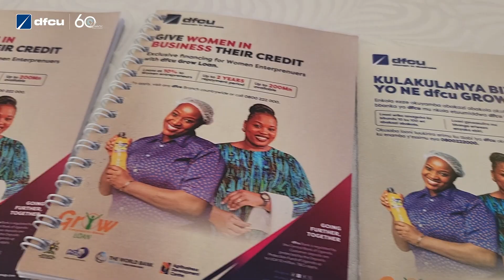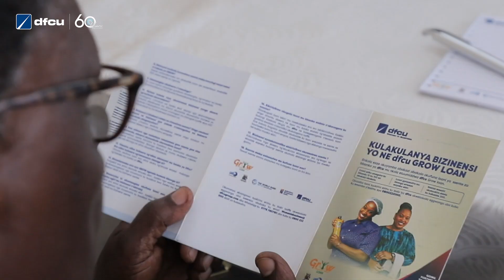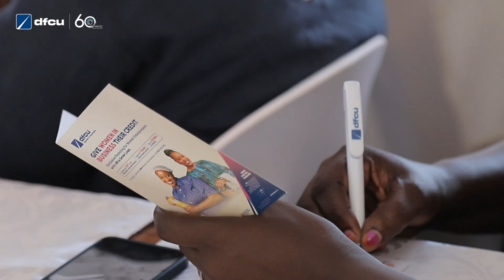dfcu Bank GROW Loans Launch in Jinja City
Last Friday, we launched the dfcuGROWLoans Program in Jinja City, empowering women entrepreneurs with financial solutions, training, and mentorship. Building on our Women in Business program, which supports over 85,000 women in Uganda. Watch the highlights here